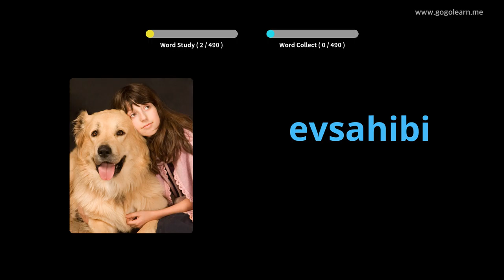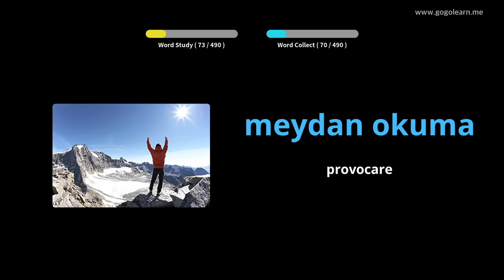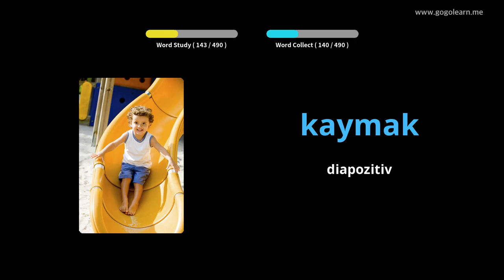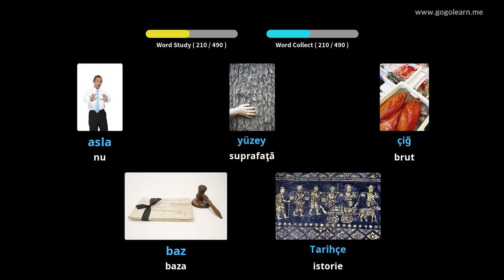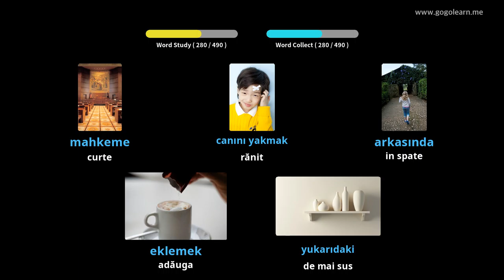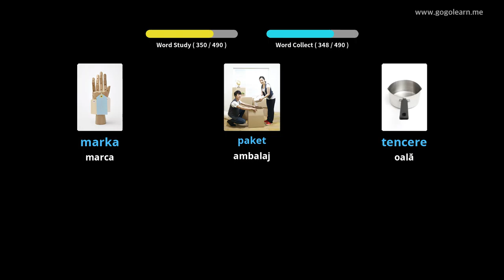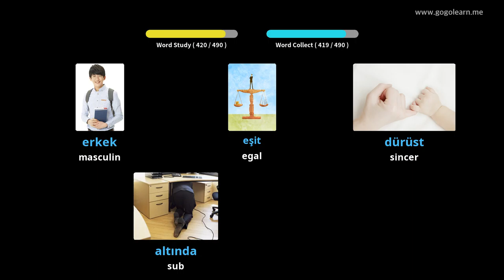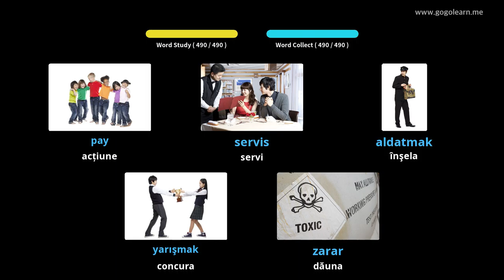Aflați Turcă Prin Imagini |Vocabularul Turcă Școala Medie De Bază | Golearn